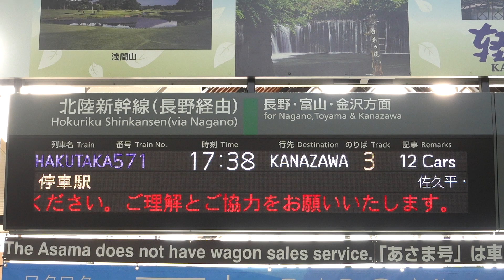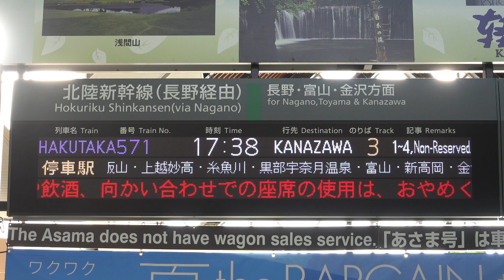20210711 はくたか571号金沢行き 軽井沢駅改札電光掲示板